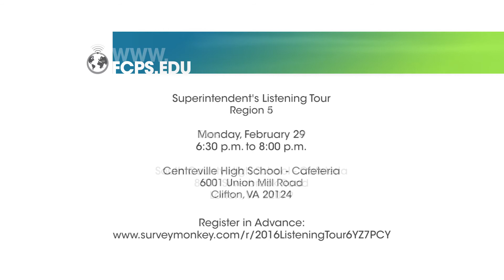Listen Up!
Superintendent Karen Garza is on the road again this winter, and she wants to hear from you! Attend one of her listening tour dates and make your voice hear.